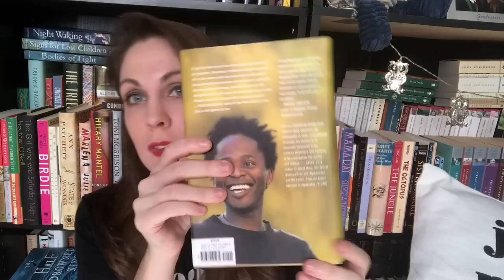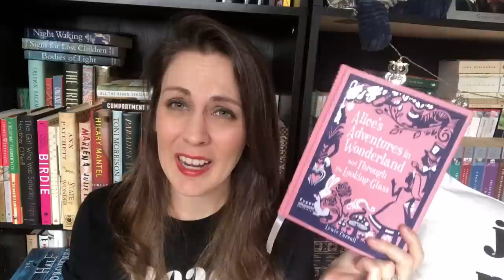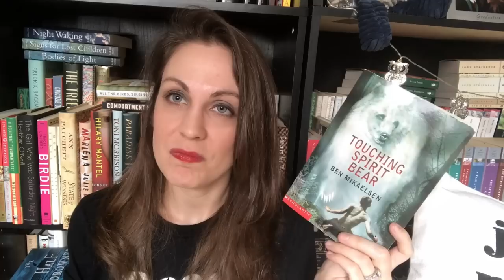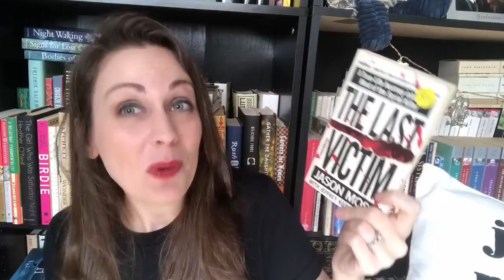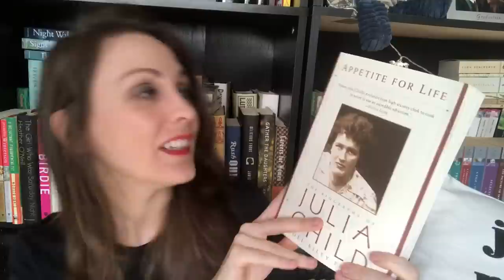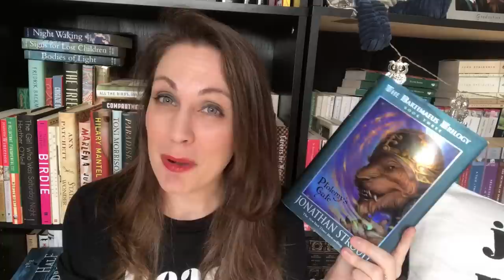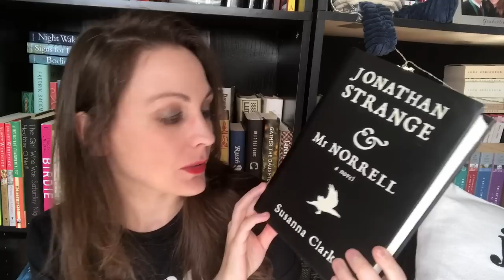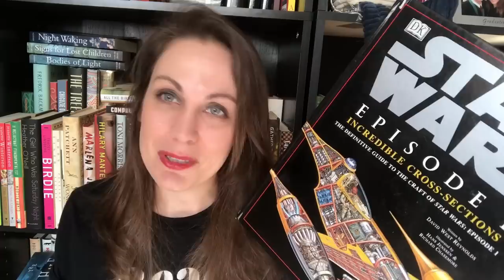Library Sale Book Haul! | 2018 | Kendra Winchester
BOOKS MENTIONED
Alice’s Adventures in Wonderland and Through the Looking Glass by Lewis Carroll